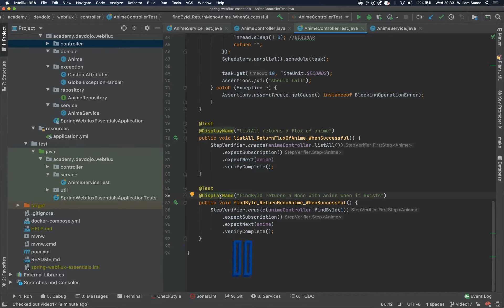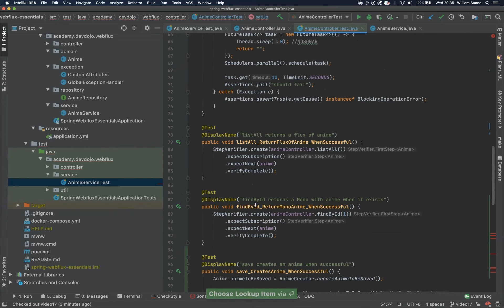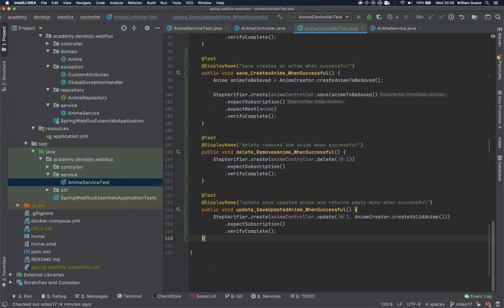Spring WebFlux Essentials BR 18 - Unit Test Controller pt 02